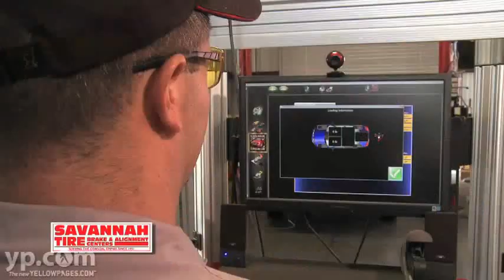SAVANNAH TIRE BRAKE & ALIGNMENT CENTERS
Maximize the value of your car at Savannah Tire Brake & Alignment Centers. Voted best in Savannah, Georgia, this auto repair center provides high quality services including brake work, oil changes, air conditioning, and everything needed for vehicle maintenance. Trust should not be an issue with their ASE-certified technicians specializing in 8 different areas of car care.